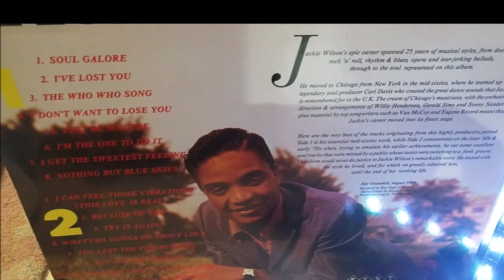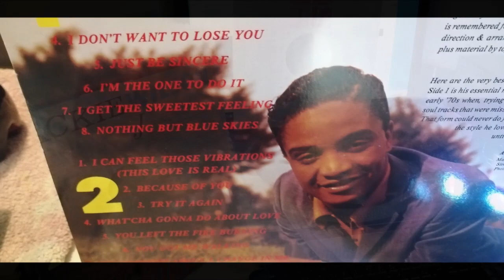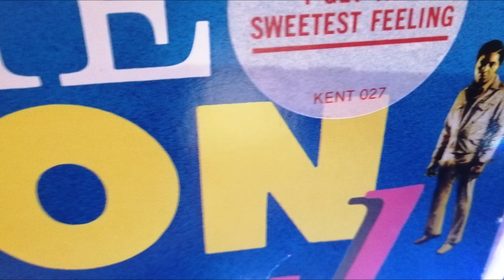JACKIE WILSON.SOUL GALORE